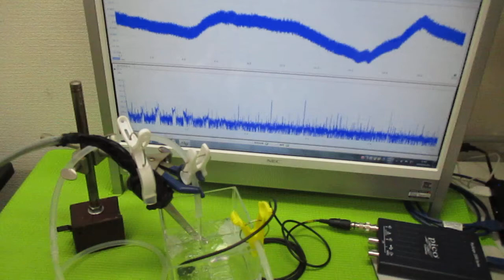超音波プローブを利用した「音響流」制御技術 ultrasonic-labo